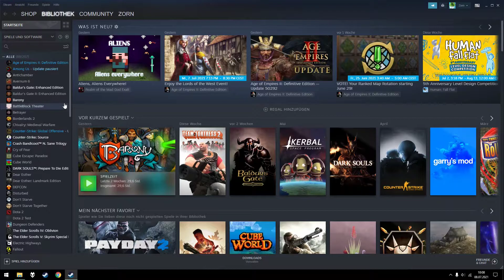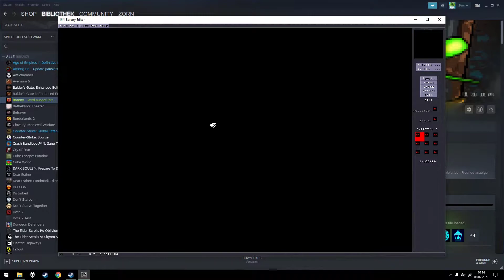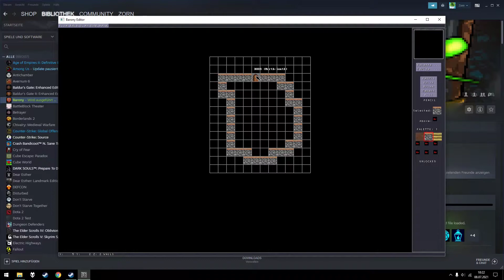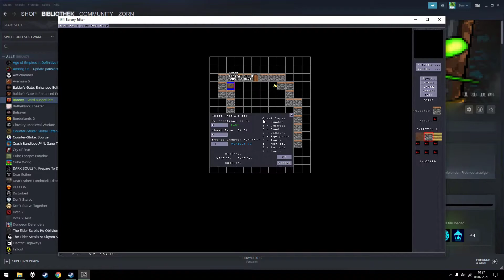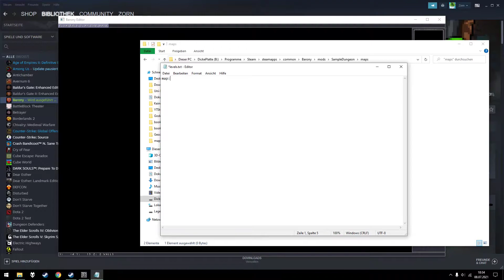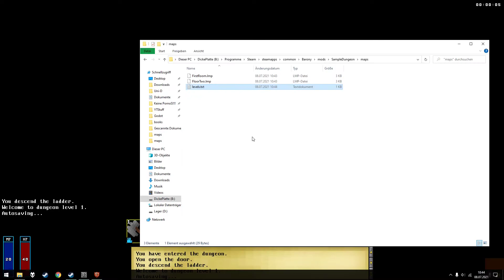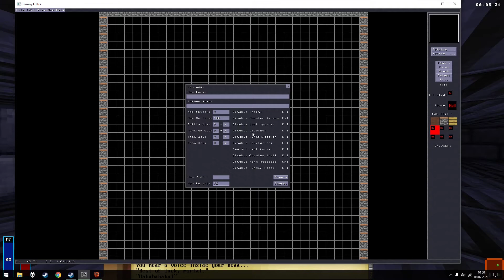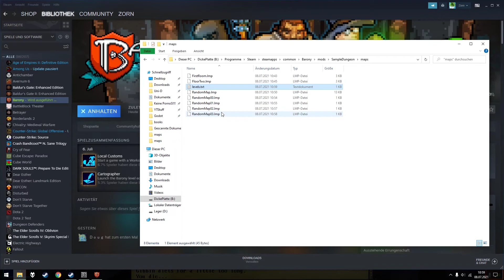Barony Editor Tutorial - Make your own blocky 3D Dungeon (static and generated)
In this video I explain how to create a dungeon with the Barony Editor. You can create levels that are always the same or generated ones, I explain both ways in the video.

---Timestamps---:
00:33 - Creating the mod directory
02:54 - The Editor, layers and skybox

11:30 - Making the first (static) room
15:29 - Sprites (Doors, Chairs, Chests, etc)
19:03 - Sprite properties
23:02 - select, fill and brush tool
24:26 - signals (levers, wires, gates, etc.)
27:38 - saving and opening the map
31:33 - more room improvements
36:47 - adding more levels

40:16 - making a (semi) random level

---Editor Controlls---:
Open Help menu - H
Change Layer - shift + mousewheel
Change Palette - ctrl + mousewheel
Sprite properties - F2